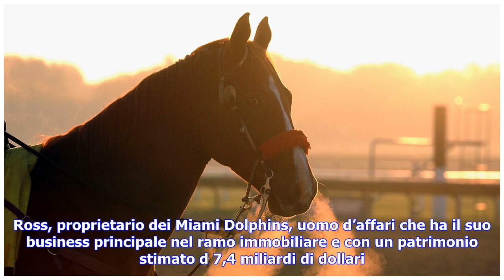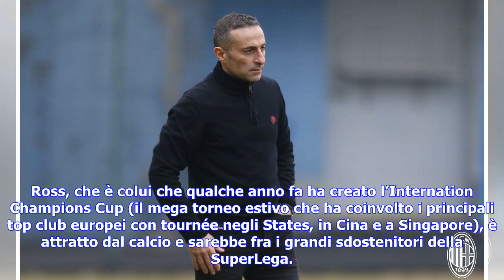Ultime notizie | Dopo i russi ecco il magnate americano: Stephen Ross, patron dei Dolphins, inter...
Ultime notizie | Dopo i russi ecco il magnate americano: Stephen Ross, patron dei Dolphins, interessato al Milan

Dopo i facoltosi russi ecco spuntare il magnate americano. In attesa di scoprire le prossime mosse di Yonghong Li e se davvero il fondo Elliott assumerà il controllo delle operazioni del Milan, il Corriere dello Sport fa il nome di un imprenditore americano che avrebbe già chiesto informazioni sul club rossonero e avrebbe dimostrato interesse a diventare il nuovo azionista di maggioranza del club di Via Aldo Rossi. Il nome che fa il quotidiano romano è quello di Stephen M. Ross, proprietario dei...